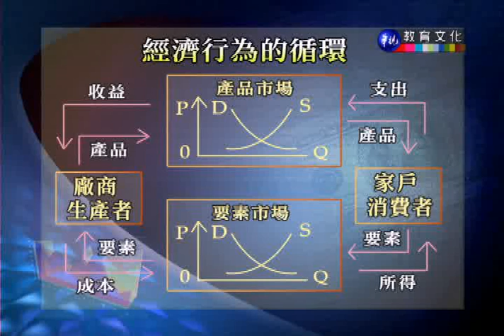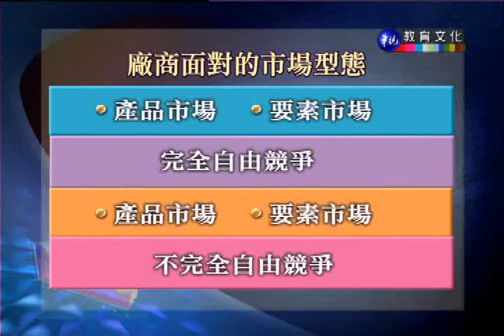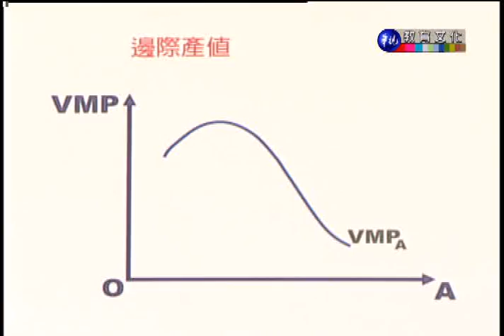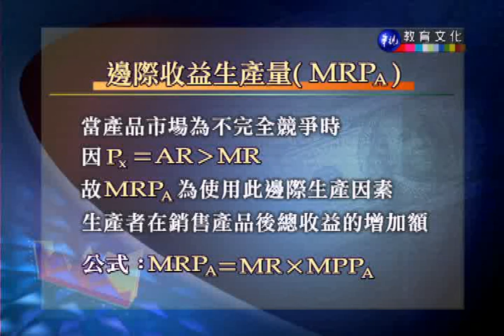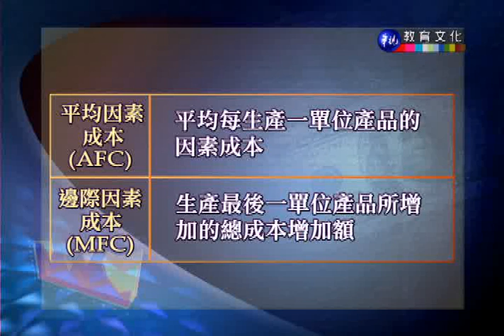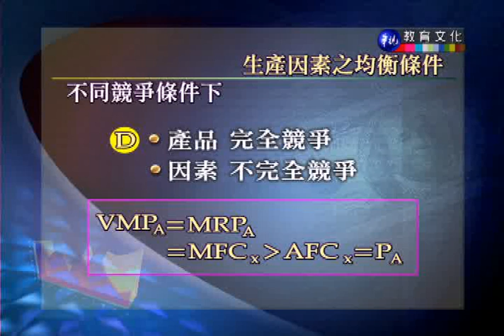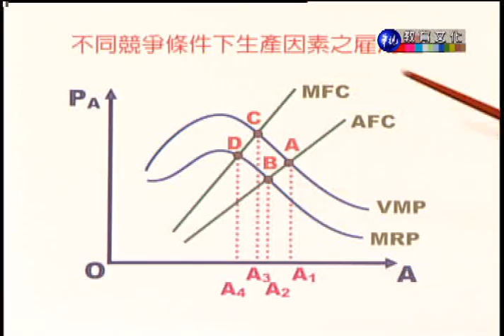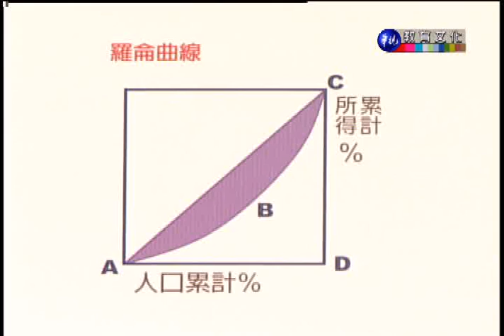經濟學（上）_第16講